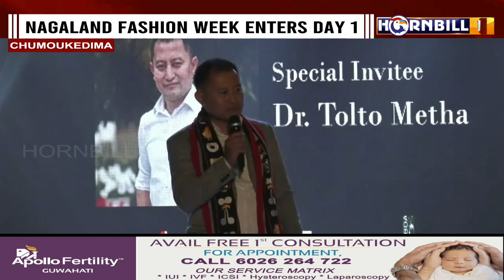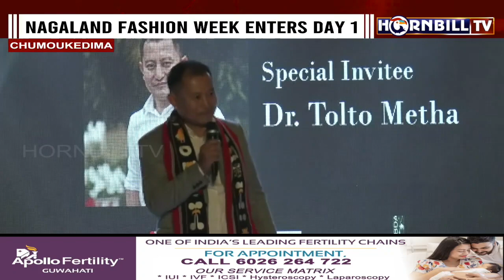NAGALAND FASHION WEEK 2022: 5 DESIGNERS FROM NORTHEAST TO SHOWCASE COLLECTIONS